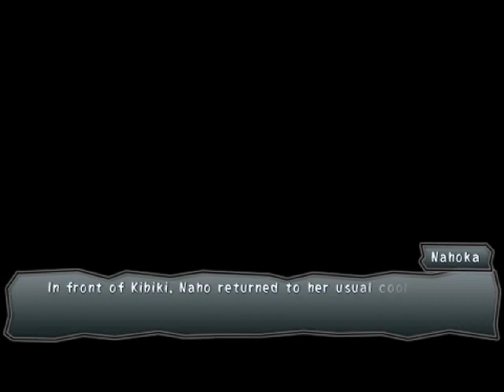Corpse Party [Book of Shadows] # 4-2 : ชื่อของฉันคือ Naho Saenoki (28)